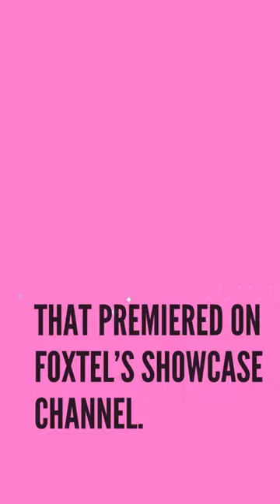Upright is an Australian drama series that premiered on Foxtel’s Showcase channel.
Upright is an Australian drama series that premiered on Foxtel’s Showcase channel. The show follows the journey of Lucky and Meg, who are trying to transport an upright piano across Australia. For the second series of their odd-couple comedy, Reunion, Tim Minchin reunites with House Of The Dragon’s Milly Alcock.